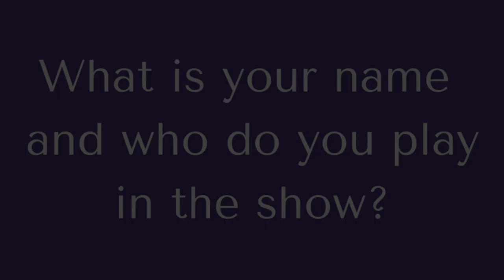Marisa Budnick Interview - THE AMAZING ADVENTURES OF DR. WONDERFUL (AND HER DOG!)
Meet Marisa Budnick! Marisa plays Mom in THE AMAZING ADVENTURES OF DR. WONDERFUL (AND HER DOG!) at Playhouse on Park.

It's a Girl Powered, STEM, Family-friendly Adventure!
Book & Lyrics by LAUREN GUNDERSON
Directed & Choreographed by MOIRA O'SULLIVAN
Music Direction by ROBERT JAMES TOMASULO

Playhouse on Park is Greater Hartford's award-winning destination for the performing arts.